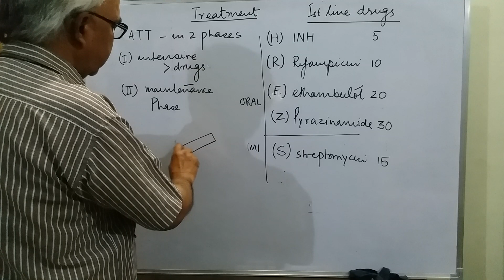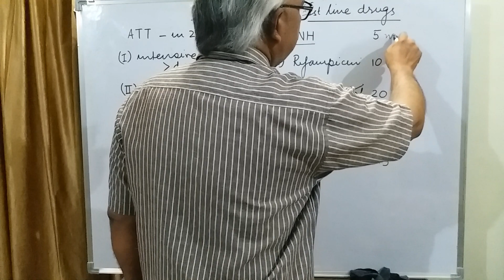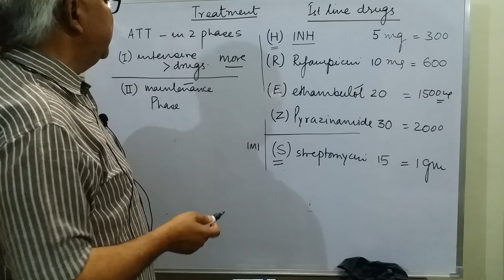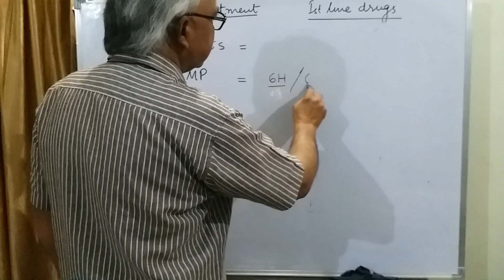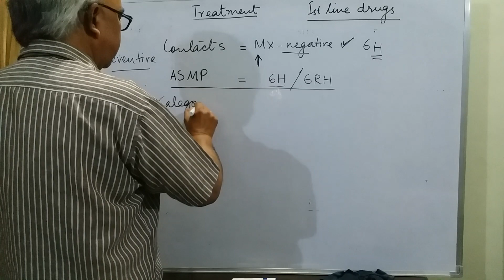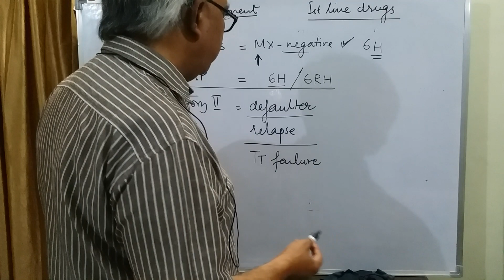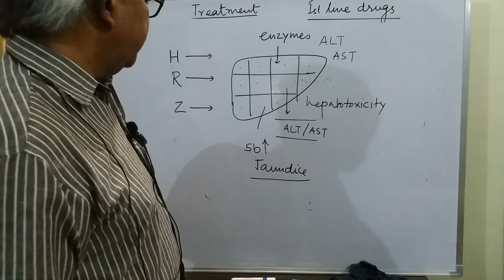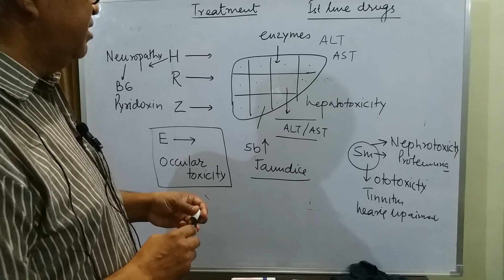TB IN CHILDREN part 7